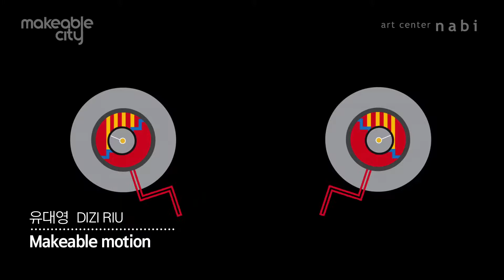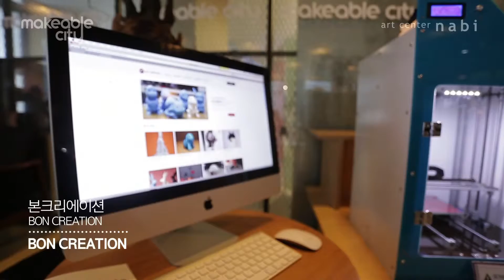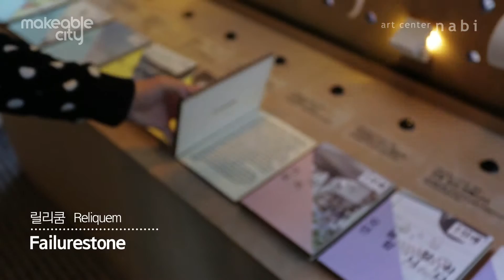[art center nabi / Education] 2015 Makeable City_ Korean.ver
Makeable City
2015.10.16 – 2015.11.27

[Makeable City]는 창의적인 메이커들이 창조하는 새로운 공동체로서의 도시의 모습을 담고자 기획된 전시입니다. 전시에는 새로운 주거 환경을 제시하는 건축가, 오픈 소스를 기반으로 자신만의 DIY 로봇을 만드는 아티스트, 기존의 소비, 유통 구조를 변화시킨 커뮤니티, 교육의 형태로 자신의 기술이나 노하우를 나누는 메이커 등 시대적 흐름과 함께 도시 변화를 이끌어 가고 있는 다양한 팀들이 참여했습니다.
2015년 10월 서울에서 열린 CC Global Summit 2015와 그 의미를 함께한 《Makeable City》는 공유와 개방의 가치를 믿고 긍정적인 변화를 만들어가는 이들이 함께 만들어내는 축제의 장이었습니다.

As an exhibition, Makeable City is organized to convey the picture of the city as a new community created by imaginative makers. The exhibition presents a number of creative makers that are leading the changes in the city in accordance with shifting the paradigm. They play diverse roles such as an architect that proposes a new living conditions, an artist that creates a personal DIY robot based on open source technologies, a community that has changed the existing structure of consumption and distribution of goods, and makers that share their skills and know-hows in the form of education.

Coinciding with the CC Global Summit 2015 in Seoul, Makeable City shares the value and meaning of sharing and creativity. The exhibition will also be a ground for a festival where people that believe the value of sharing and opening will catalyze the positive change of the society.

By Art Center Nabi